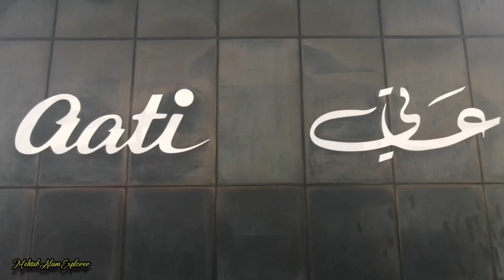Aati - Best Interior Design Part 2 || Mehtab Alam Explorer